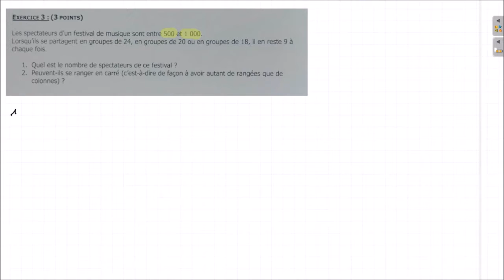MonPlanMaths : Les spectateurs d'un festival de musique sont entre 500 et 1000.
Le service MonPlanMaths permet, aux collégiens et aux lycéens, quelque soit leurs niveaux, d’obtenir des exercices de maths corrigés par des professeurs. Afin d’offrir la meilleure pédagogie à nos élèves, nous appliquons la Méthodologie Explicite. Celle-ci décrit la résolution des exercices de mathématiques, étapes par étapes,  afin que l’élève  s’approprie le raisonnement.

Énoncé : Les spectateurs d'un festival de musique sont entre 500 et 1000. Lorsqu'ils se partagent en groupe de 24